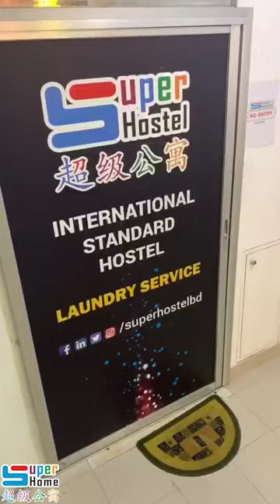সুপার হোম ইন্টারন্যাশনাল হোস্টেল, এটি কোন হোটেল নয়।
সুপার হোম ইন্টারন্যাশনাল হোস্টেল, এটি কোন হোটেল নয়। মাসে মাত্র ৬৯৯৯ টাকায় ব্যাচেলরদের জন্য রয়েছে ৩ বেলা খাবার, এসি রুম, রিডিং রুম, ওয়াইফাই, ফ্রি লন্ড্রি সেবাসহ ৩০টিরও বেশি সুবিধা।

আমাদের ফুল প্যাকেজ, VIP প্যাকেজ, রেগুলার রুমের প্যাকেজের পাশাপাশি রয়েছে ১দিন/ ৩দিন/ ৭দিন/ ১৫ দিনের প্যাকেজ যা ৭৯৯ টাকা থেকে শুরু।

ঢাকার উত্তরা, মিরপুর, বাড্ডা, বারিধারা ও শাহবাগে ছেলেদের এবং মিরপুরে একটি মেয়েদের শাখা রয়েছে।